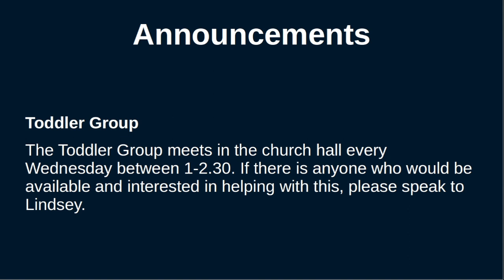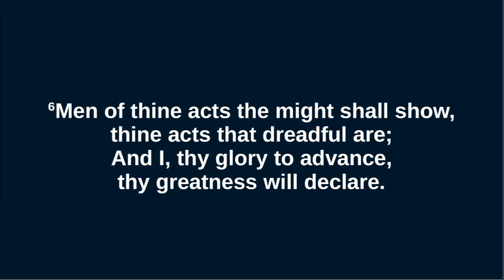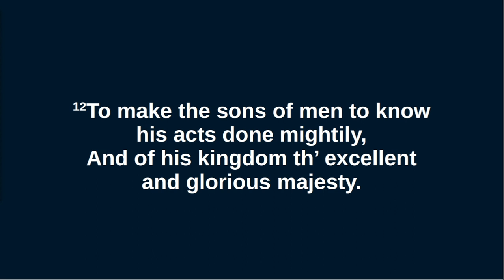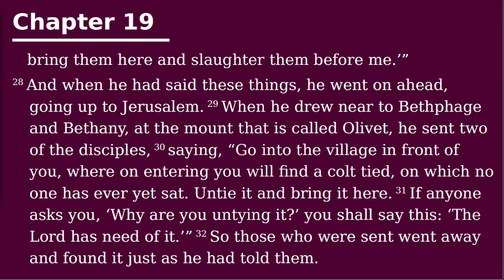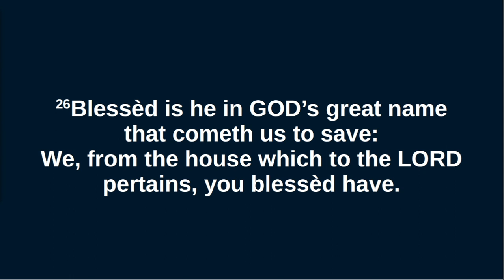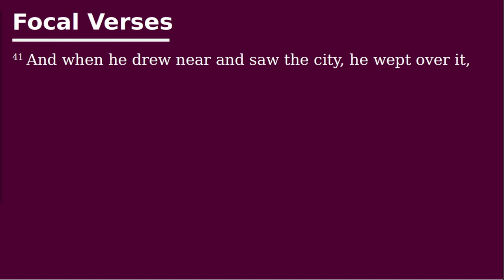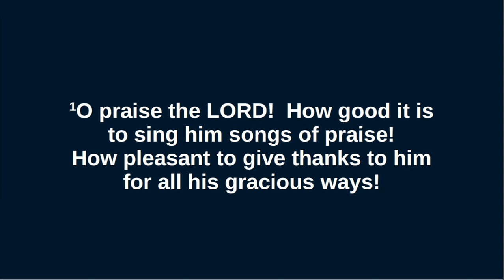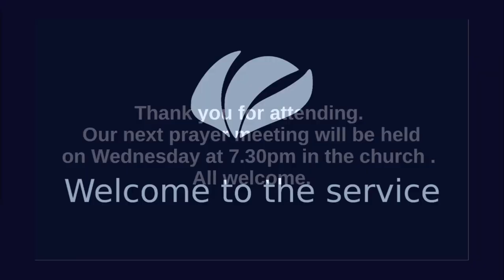Sunday 27 August 2023 (PM)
Rev C I Macleod preaches this evening.